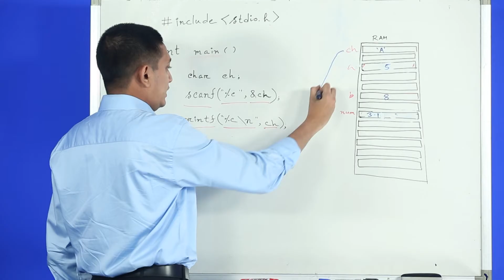Variable and Data Type 12